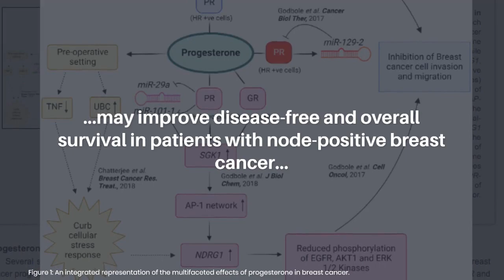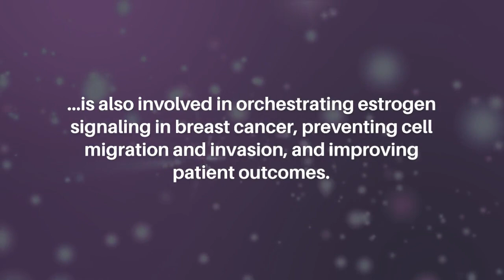Deciphering Mechanisms of Action of Progesterone in Breast Cancer | Oncotarget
Abstract

A practice-changing, randomized, controlled clinical study established that preoperative hydroxyprogesterone administration improves disease-free and overall survival in patients with node-positive breast cancer. This research perspective summarizes evidences from our studies that preoperative hydroxyprogesterone administration may improve disease-free and overall survival in patients with node-positive breast cancer by modulating cellular stress response and negative regulation of inflammation. Non-coding RNAs, particularly DSCAM-AS1, play a regulatory role in this process, along with the upregulation of the kinase gene SGK1 and activation of the SGK1/AP-1/NDRG1 axis. Progesterone-induced modification of the progesterone receptor and estrogen receptor genomic binding pattern is also involved in orchestrating estrogen signaling in breast cancer, preventing cell migration and invasion, and improving patient outcomes. We also highlight the role of progesterone in endocrine therapy resistance, which could lead to novel treatment options for patients with hormone receptor-positive breast cancer and for those who develop resistance to traditional endocrine therapies.

Keywords - breast cancer, progesterone, DSCAM-AS1, endocrine therapy

About Oncotarget